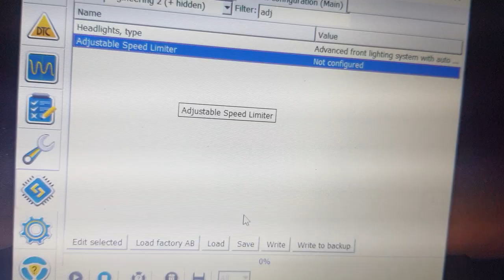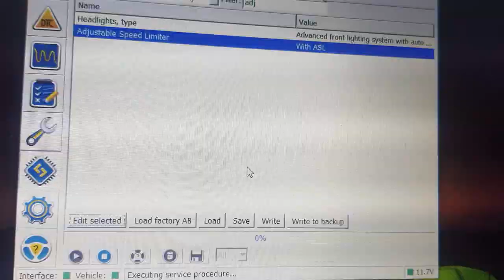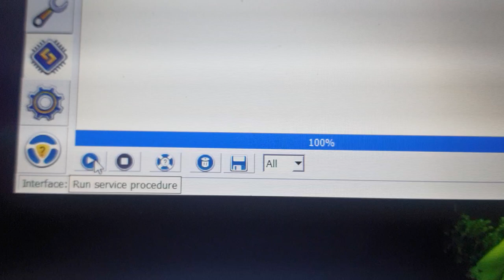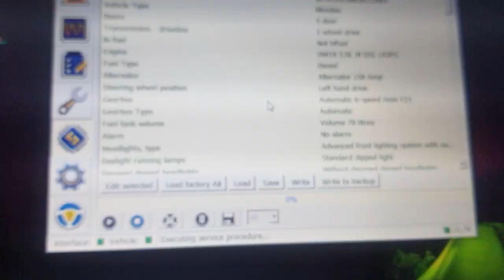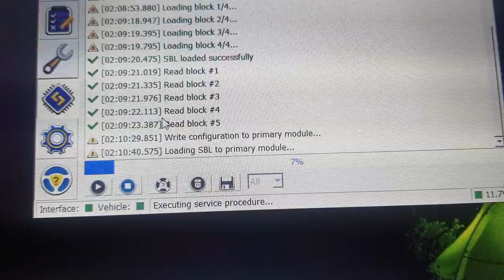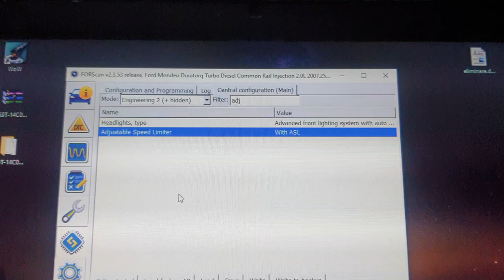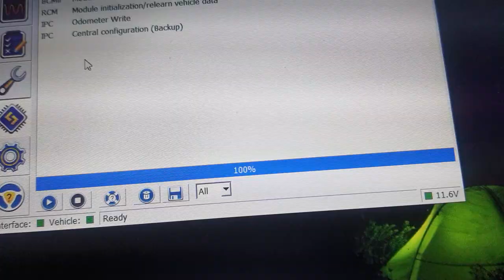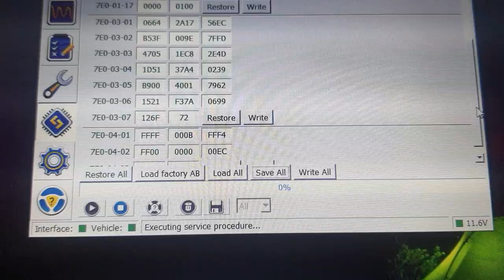Automotive - Cruise control activation Forscan Ford Ba7 Engine Duratorq 2.0 tdci